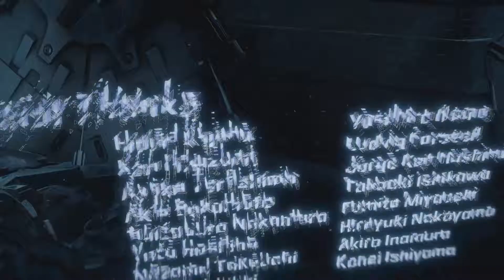horizon zero dawn | Finale Rampage | Striker Force Gaming let's plays walkthrough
hope you enjoyed the final episode of horizon zero Dawn if you did please leave it like and leave a comment down below to let me know what you liked about the game in series and also make sure you subscribe and follow me on my social medias listed down below until next time peace